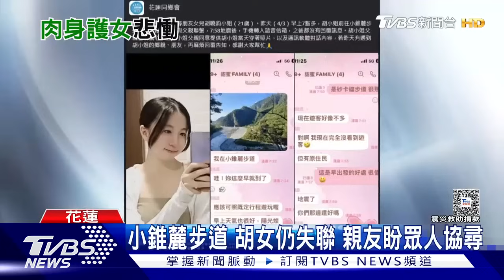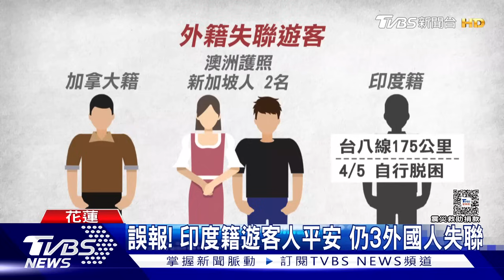搜救隊挺進砂卡礑 險遇5 4地震｜TVBS新聞